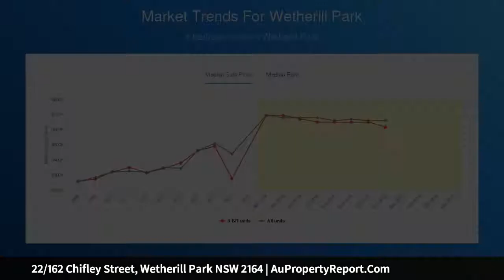22/162 Chifley Street, Wetherill Park NSW 2164 | AuPropertyReport.Com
22/162 Chifley Street, Wetherill Park NSW 2164
Property Type: house
Bedrooms: 2
Bathrooms: 2
Car Space: 1
1ST CLASS VILLA. RESERVE SET TO SELL !!